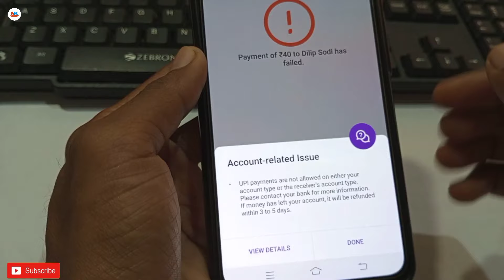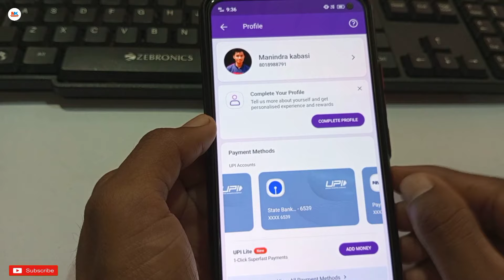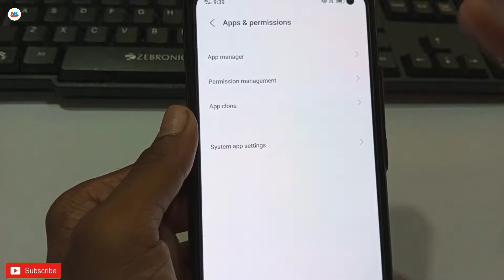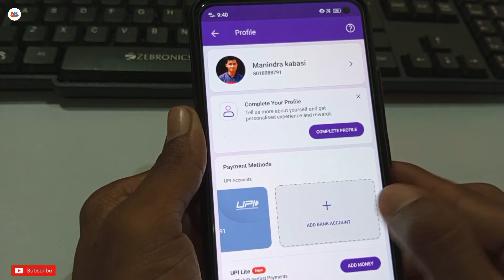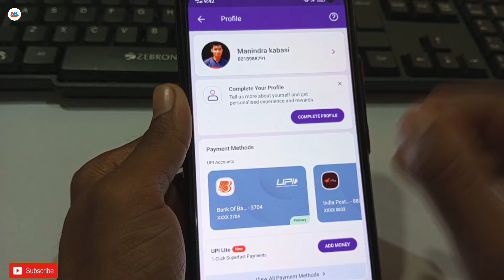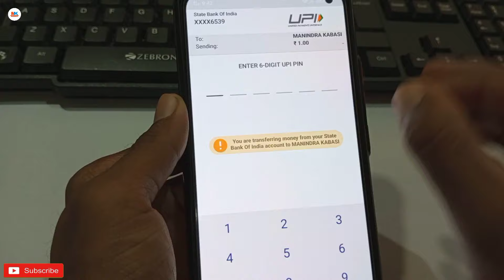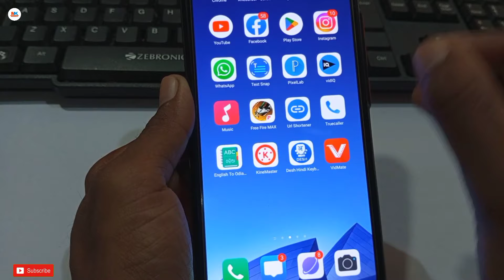Account related issue phonepe 2024 - phonepe account related issue - phonepe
नमस्कार दोस्तों मै हु आपका मनिंद्रा और आज की इस न्यू वीडियो मे मै आप साभी लोगों को बताने वाला हु की फोनपे अकाउंट रिलेटेड इशू

phone pe account related issue problem thik kaise kare

Account Related Issue Phonepe !Account Related
Issue Phonepe Problem ! Phonepe Account Related
Issue

Phonepe me account related issue kyo bata raha hai |
upi payment are not allowed on either your acc

Phonepe account related issue problem fixed 2023 ||
Account related issue phonepe

Hashtags -

[ The information available on this Youtube Channel is for educational and informational purposes only. This youtube channel does not provide financial advice. By using the ideas mentioned in this video, there is no guarantee that you will be able to generate income. Your level of success in getting results, as explained in this video. Will depend on your skill, hard work and knowledge. We have taken reasonable care to ensure that the information provided in this video is accurate. But we can't ensure that the websites mentioned in this video are free from mobile application errors. This youtube channel advises the viewers to never pay any fee to individuals of any freelancing sites/companies to get part time/full time work. And yes . Manindra K Videos channel categorically forbids you to invest money in any app or website